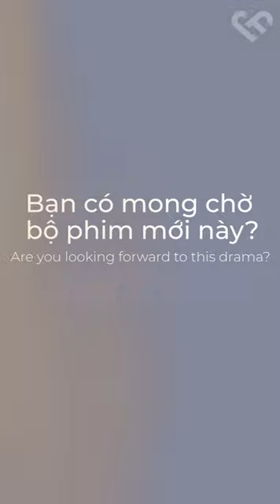Mik Thongraya, Louis Hesse và Preaw Tussaneeya fitting bộ phim MEKONG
Drama: MEKONG
Cast: Mik Thongraya, Louis Hesse, Preaw Tussaneeya

Biên tập nội dung: Đặng Vũ Linh
Thiết kế đồ họa: Đặng Vũ Linh
Thực hiện video: LakornGo !

© Video thuộc về LakornGo !
☞ Vui lòng không reup, sử dụng hình ảnh trong video